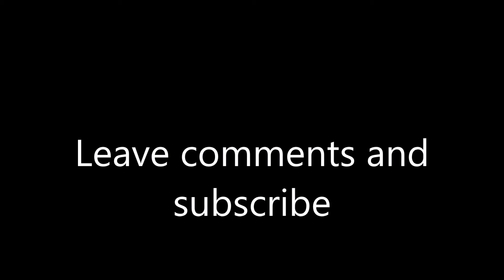Real Squad-Blue Print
M$.Ca$hville ft.Young Real-Blue Print